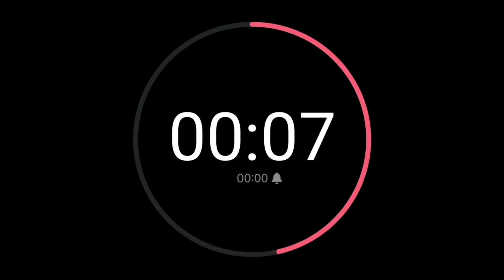აერობიკა 2 დღე //ივარჯიშე სახლიდან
აერობიკის ვარჯიშები სახლის პირობებში. 30 დღიანი ონლაინ პროგრამა. სრული პროგრამა მიმდინარეობს ფეისბუქის ჯგუფებში, სადაც იტვირთება ახალი ვიდეოები, ვარჯიშობ როცა გსურს. პროგრამაში შედის დიეტაც.
30 დღეში შეგიძლია ფორმაში მოხვიდე!